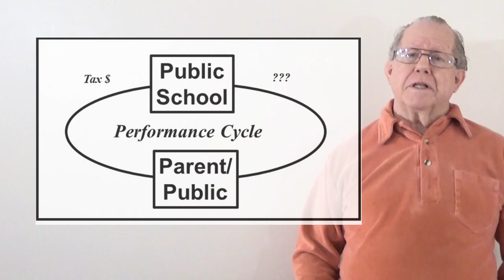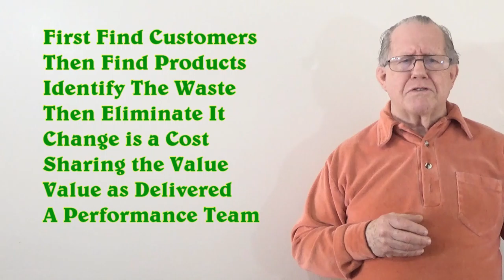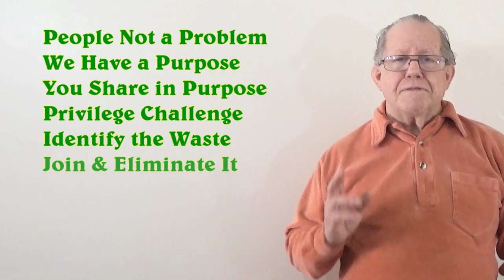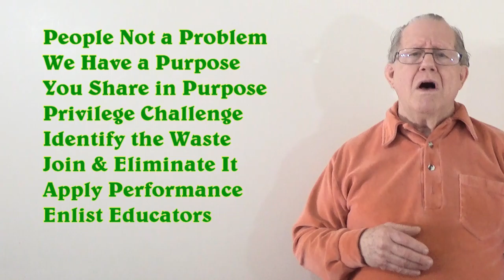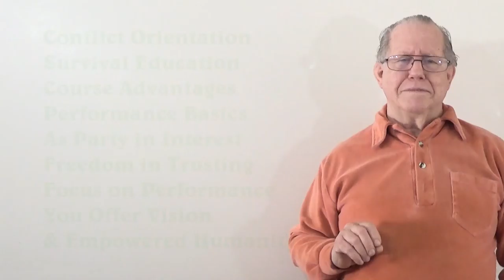Unizor - Power 4 You - Self-Management Application 1 #38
This lesson is summary. It primarily addresses the investment potentials and empowerments that are available to students because they are human.

In this as a course of study, it is also oriented to education, and the wonderful opportunities available to students to invest not only in their own education, but to look forward to future investments in the education of their following generations.

The central message, "You are free to steer your own education to optimize your effectiveness as an adult member of humanity."